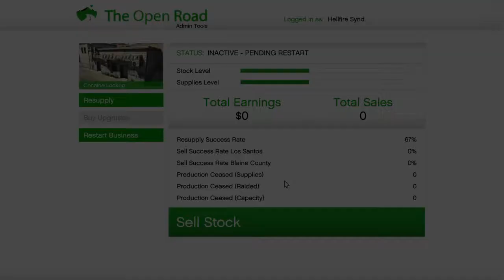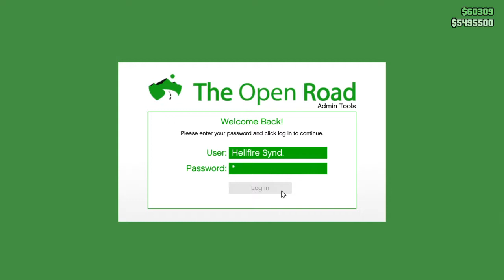GTA Online - Biker DLC - Resupply 1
Random gta online biker dlc missions, this one slightly different than others as you need to steal or buy stock to allow your factory workers to keep making your product